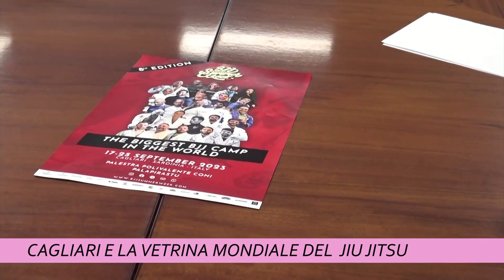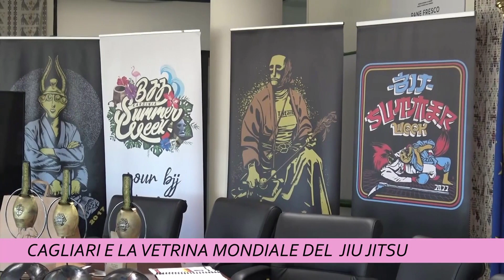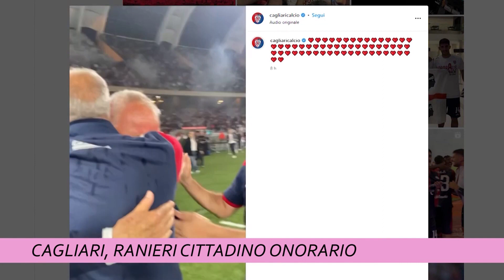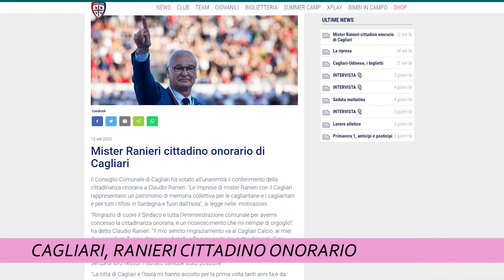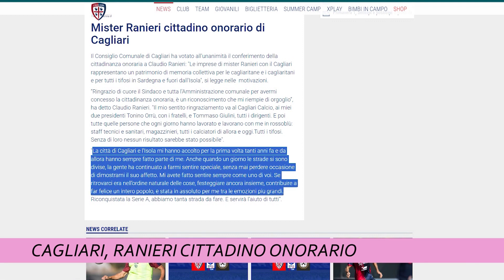TCS MAGAZINE 13 SETTEMBRE 2023 ORE 1800